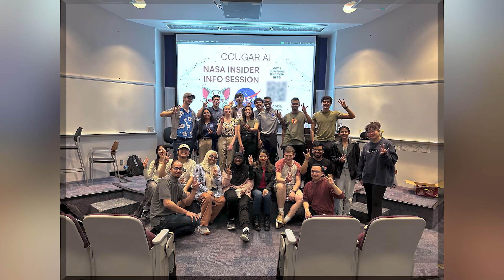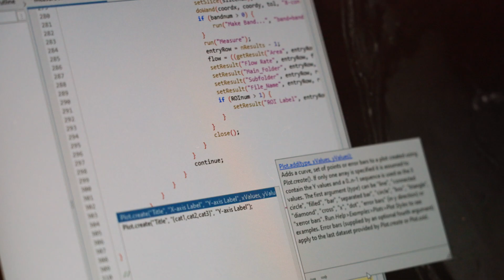Academic Excellence - The College Tour at UH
First-generation student Jonathan embraced UH’s diverse student body and rich academic programs. Mentorship and resources at the Honors College are helping him enter the field of Artificial Intelligence and robotics research.

Founded in 1927, the University of Houston is the largest public research university in Houston and one of the largest universities in Texas.